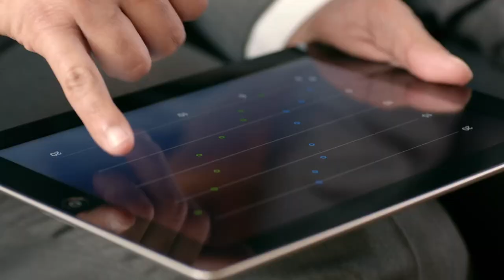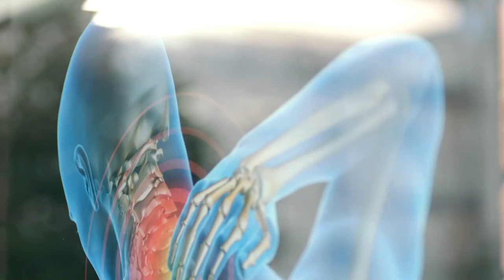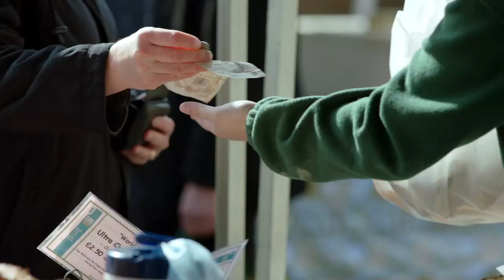Welcome to Kidbrooke Village | Berkeley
Kidbrooke Village is more than just a new village for London, it is the creation of a new community.  A community which caters for all, young and old, through a wide range of homes, where people are
brought together by a wealth of facilities and a true village environment, just 15 minutes from London Bridge*.

There are four integrated yet distinctly different neighbourhoods at Kidbrooke Village: City Point, Blackheath Quarter, Kidbrooke Village Centre and Meridian Gate, with Cator Park forming a 'green river' between them, offering open spaces in which to relaX.

Beautifully designed, with a wide choice of homes, from apartments to townhouses, Kidbrooke Village not only offers a new village for London, but a village that will transform the lives of all who are connected to it.